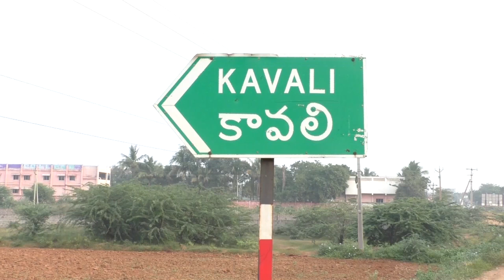Digital Soldiers Program-7_Kavali_11 DEC 2017_ACT CITY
Digitalisation & Motivational Program by Digital Soldiers. At Municipal High School, Near Manasa Theatre, Kavali, Nellore District. ACT CITY TV Channel Telecast Video.